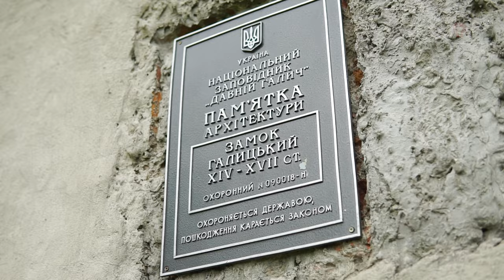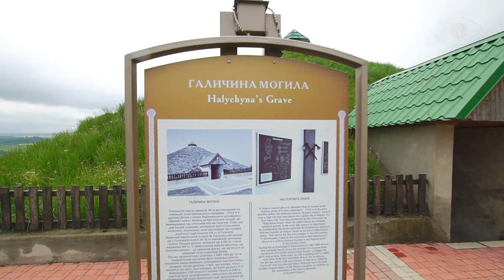ДАВНІЙ ГАЛИЧ - колиска Галичини | Пізнаємо княжу історію України | фортеця, легендарний порт, курган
Галич - легенда Прикарпаття. А ця серія - жива мандрівка Tour de Ukraine до тисячолітнього міста та навіть глибше. Соляні копальні, дива фортифікації, прадавні храми і навіть гробниця. Галич та його історичні околиці мають чим здивувати та зацікавити туриста. Неодмінно рушайте за цим напрямком на Прикарпатті.